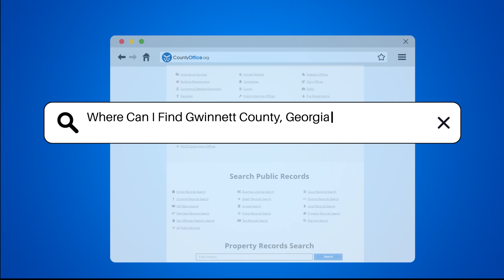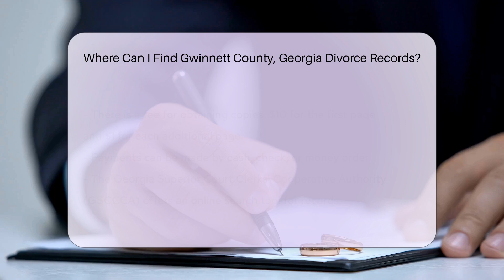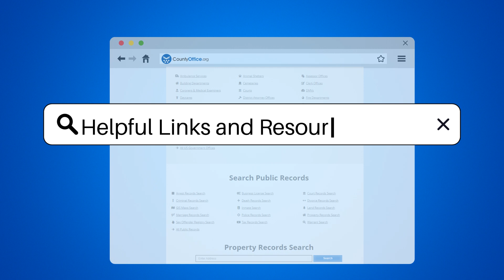Where Can I Find Gwinnett County, Georgia Divorce Records? - CountyOffice.org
Where Can I Find Gwinnett County, Georgia Divorce Records? In this insightful video, we delve into the process of obtaining Gwinnett County, Georgia divorce records. Discover where and how to access these crucial documents, essential for various legal matters and personal records. Learn about the location of the Clerk of Superior Court in Gwinnett County and the procedures for requesting divorce records either in person or by mail. Gain valuable tips on providing the necessary information when making a request to expedite the process.

For those seeking online access, explore the Georgia Superior Court Clerks' Cooperative Authority (GSCCCA) online search tool to find divorce records. Additionally, explore the Gwinnett County Superior Court's website for a convenient online case search tool for recent divorces. Uncover the associated fees for obtaining certified copies of divorce records and the payment methods accepted.

Remember, some records may have restrictions, and only authorized individuals can access sensitive information. If you require further assistance or have inquiries, the Clerk's office staff are available to provide guidance and support throughout the process. Stay informed and empowered by understanding the steps to access Gwinnett County divorce records efficiently.